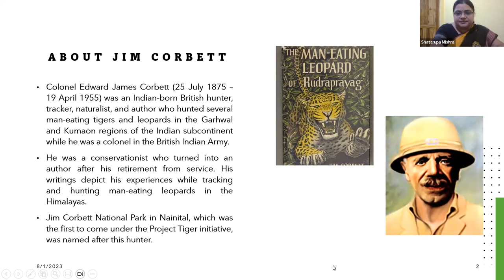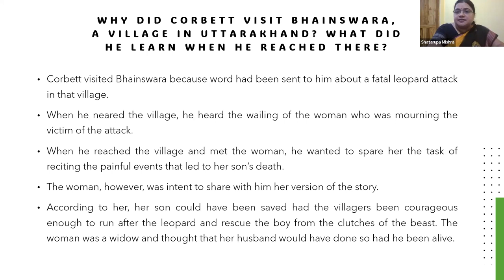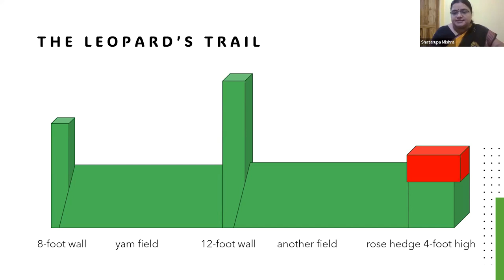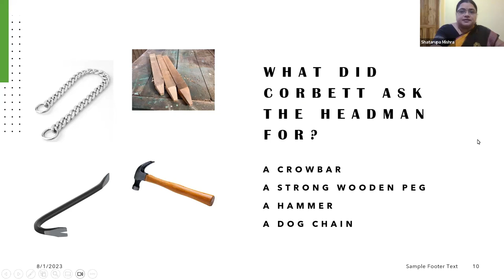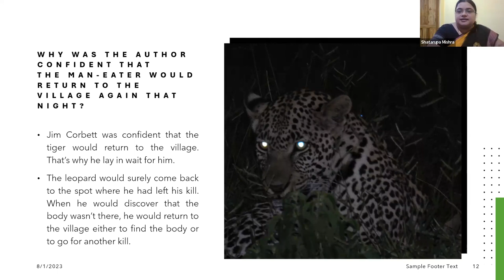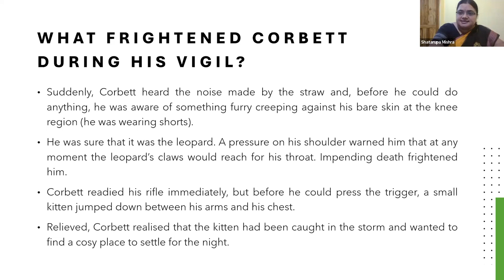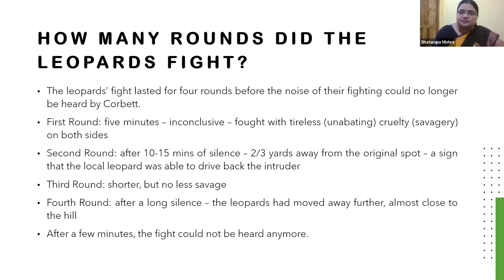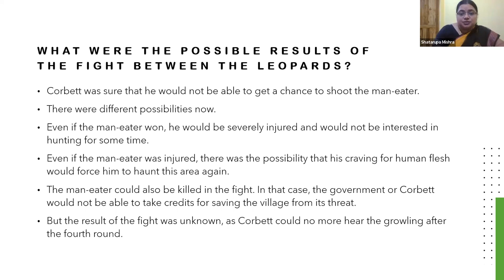The Fight Between Leopards by Jim Corbett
The video is intended for AECC II English (+3 2nd semester) students of Odisha. The chapter discussed here is from 'The Widening Arc: A Selection of Prose and Stories,' an anthology for Degree students published by Kitab Bhawan, Bhubaneswar, Odisha. This chapter is a detailed account by Jim Corbett of an accidental fight that broke out between a local leopard and the notorious man-eating leopard that had terrorized the hills of Rudraprayag for eight years.

Slide 12:
Read leopard instead of tiger. Though leopards and tigers belong to the same genus, Panthera, they are different. A tiger (Panthera tigris) has dark vertical stripes on its body while a leopard (Panthera pardus) has rose-shaped spots on its body.